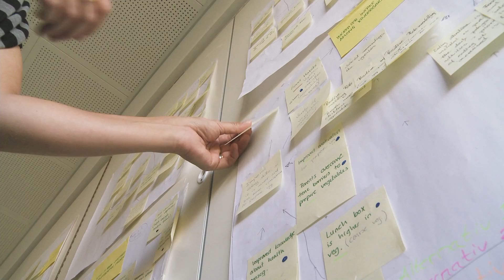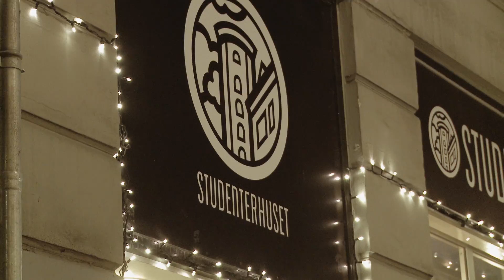Study Food Innovation and Health at the University of Copenhagen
Meet a student and the Head of Studies at the Food Innovation and Health MSc programme at the University of Copenhagen, Denmark.